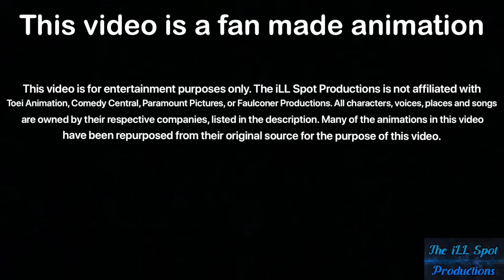Dragon Ball Super fan animation.South Park fan animation. Dragon Park Super episode 1: The Collision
The characters of dragon ball are brought into the universe of South Park. Goku and Vegeta find themselves in a funny spot and Cartman attains a new power.
This is a fan made animation. Special Thanks to the original creators.

South Park : Trey Parker , Matt Stone (Comedy Central & Staff)

Dragon Ball : Akira Toriyama (Toei Animation & Staff)

App used to animate: FlipaClip

App used to make video: Splice